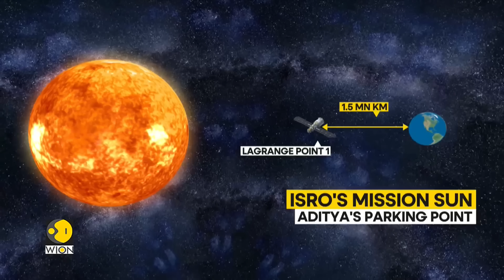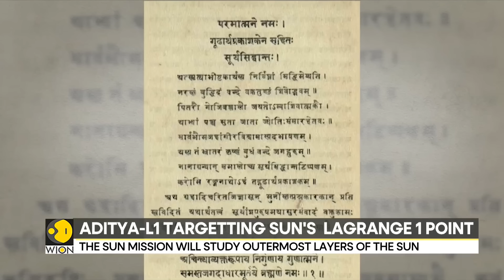Aditya-L1: After lunar landing, India eyes for the sun | World News | WION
The ambitious first mission to study the Sun has been launched by the Indian Space Research Organization. The Aditya L1 mission was due to launch on Saturday from Sriharikota's Satish Dhawan Space Center and travel for four months to Lagrange Point 1.